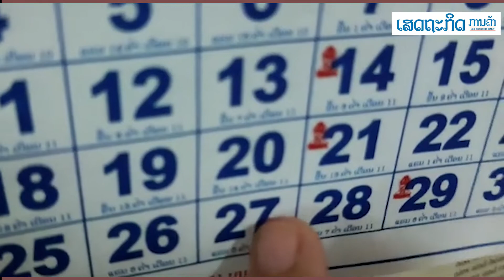ສຶກສາປະຫວັດ "ບຸນອອກພັນສາ" ປະວໍລະນາ